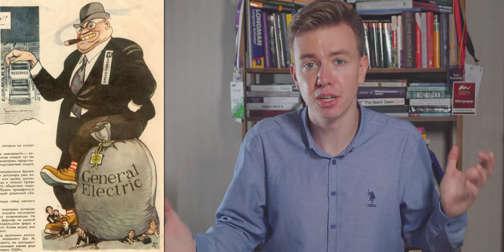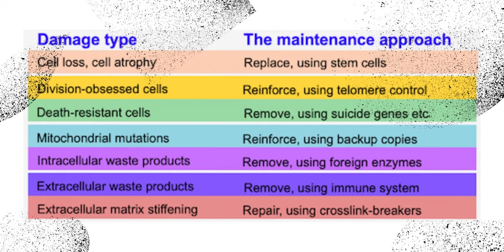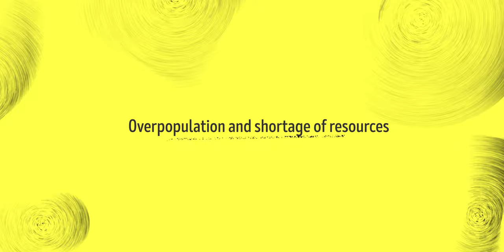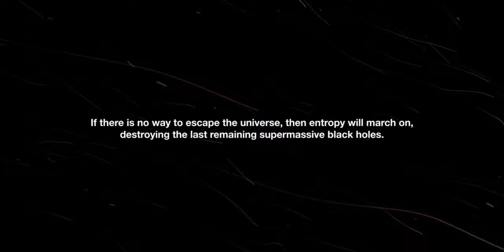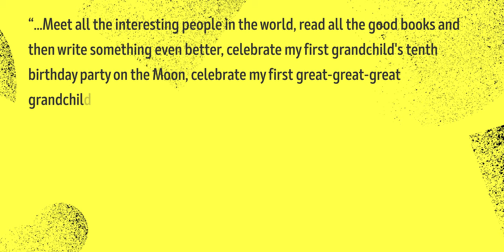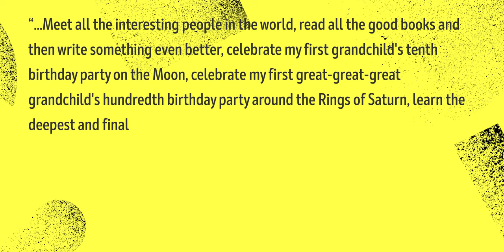Should we live longer or not? Immortality and eternal life: arguments for and against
Death — is it a blessing or is it the greatest evil? If people become immortal, what will happen to the world? Would it lead to total collapse, overpopulation, dystopia, the endless rule of dictators and a handful of billionaires who were the only ones rich enough to afford anti-aging medicines? Would life lose its meaning? Would humanity rot? Or would it be the exact opposite? In this video I analyze the main arguments for and against immortality.

Timecodes:
0:00 Intro
01:41 Inequality in the access to immortality
07:33 We will all become old and decrepit
08:46 Overpopulation and shortage of resources
11:05 Renewal of generations
13:36 Religious counterarguments
15:14 Absence of meaning
19:12 Will life get boring?